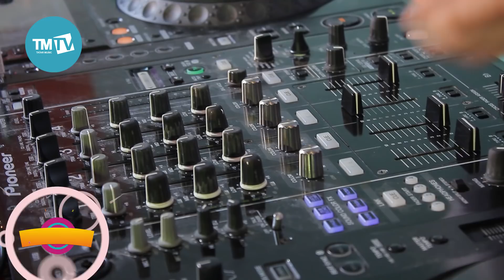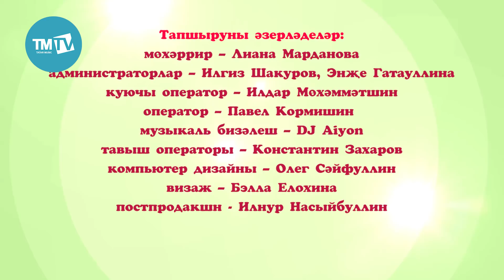ЖырлаОКе 28.04.18 Рифат Зарипов